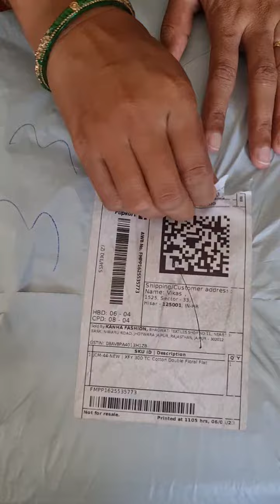Bedsheets online, luxury bedding sets, king size bedsheets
bedsheets online for king and queen, comfortable bedsheets design, luxury bedding sets,  Super design bed sheets. buy king-size bedsheets set online India